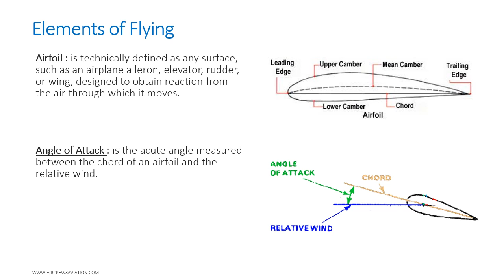Basics Of Flying By Capt Shweta Borikar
Dear Visitors,